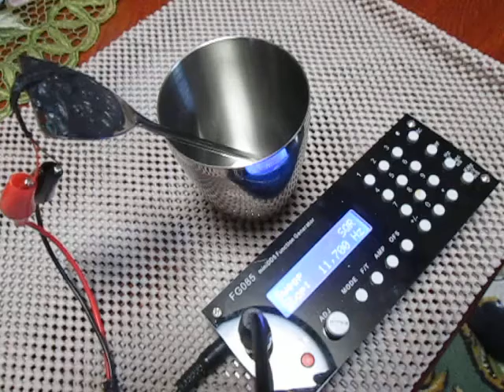超音波プローブの発振制御（Ultrasonic experiment）